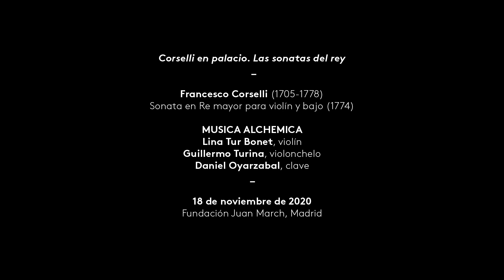Corselli: Sonata para violin en Re mayor | MUSIca ALheMIca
Perteneciente a su colección de sonatas de oposición, la Sonata en Re mayor (1774) de Francesco Corselli (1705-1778) ejemplifica el nuevo estilo galante que el compositor promovió en España durante su magisterio de la Real Capilla. Las denominaciones “Affetuoso” y “Allegro con brio” de sus movimientos denotan, precisamente, un giro hacia esta sensibilidad que acabó por dominar la creación musical en Europa.

Sonata en Re mayor para violín y bajo (1774), de Francesco Corselli (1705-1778)
MUSIca ALcheMIca. Lina Tur Bonet, violín; Guillermo Turina, violonchelo; y Daniel Oyarzabal, clave

Fragmento del concierto "Las sonatas del rey" del ciclo "Corselli en palacio"

18 de noviembre de 2020
Fundación Juan March, Madrid